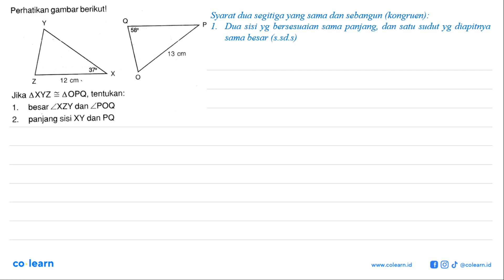Perhatikan gambar berikutl 589 13 cm 370 X 12 cm Jika 4XYZ = AOPQ, tentukan: besar ZXZY dan ZPOQ ...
Perhatikan gambar berikutl 589 13 cm 370 X 12 cm Jika 4XYZ = AOPQ, tentukan: besar ZXZY dan ZPOQ 1. panjang sisi XY dan PQ 2.

Topik atau Materi: Segitiga-segitiga kongruen - KESEBANGUNAN DAN KONGRUENSI - GEOMETRI - Matematika Kelas 9 SMP - K-13

00:00 : Bedah Soal
01:00 : Konsep, rumus dan pengertian Segitiga-segitiga kongruen
01:18 : Langkah penyelesaian soal
04:02 : Jawaban akhir
04:32 : Penutup